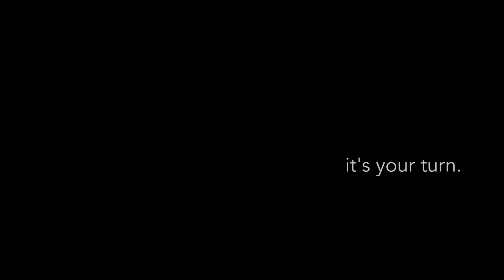5 Steps to Creating a Personal Website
Creating a brand for yourself can be overwhelming, but building your personal website is simple if you remember just to follow these 5 steps.